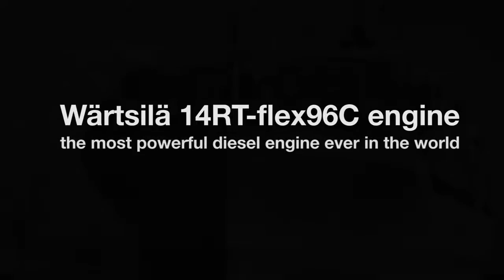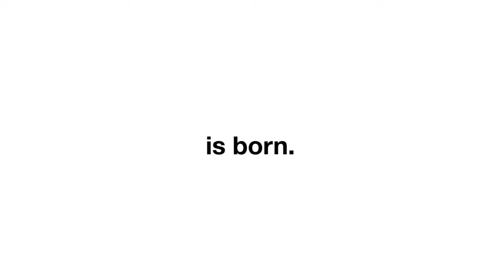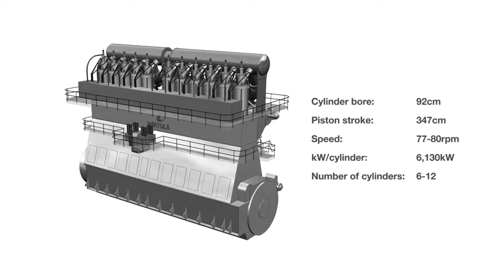A világ legnagyobb dízelmotorja (Wärtsilä14RT flex96C)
-- 26,6 m hosszú, 2300 tonnát nyom, és 14 hengeres! A finn Wartsila gyártja.

-- 26,6 meters long, weights 2300 tonnes, and has 14 cylinders!